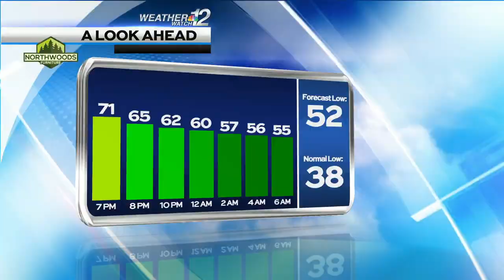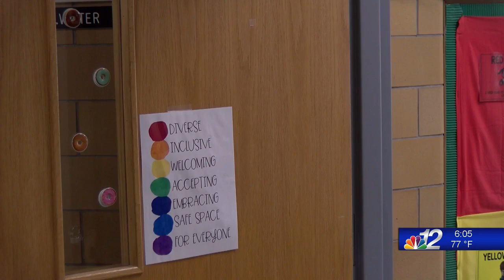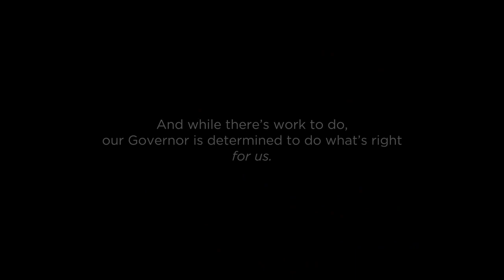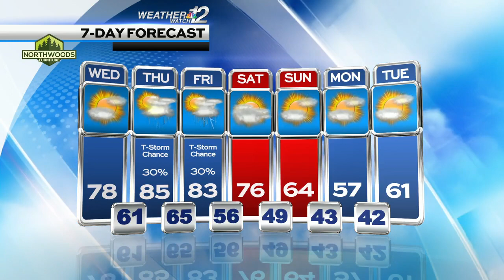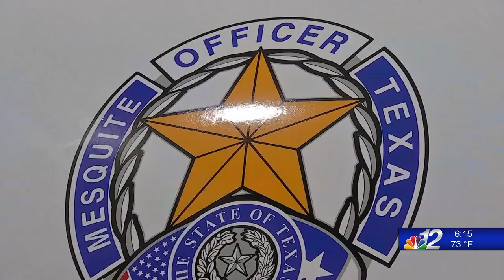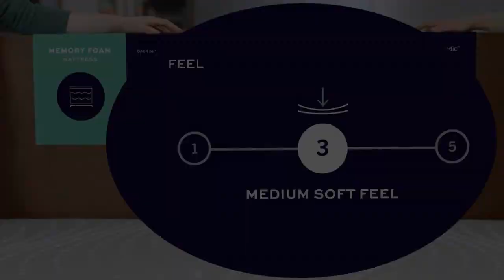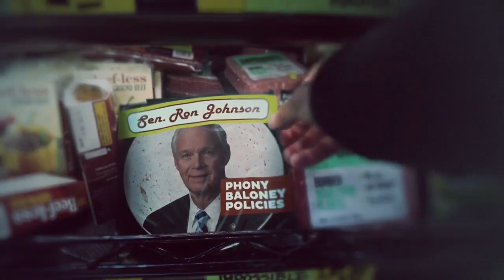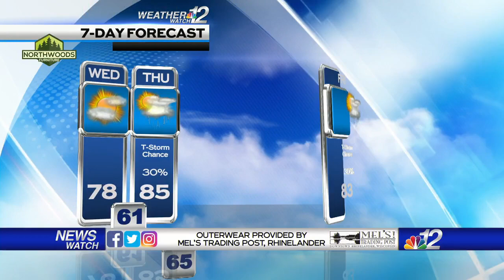6PM Newscast 5-10-22